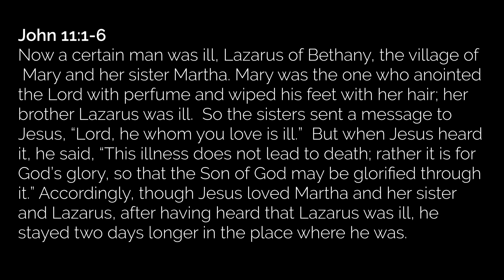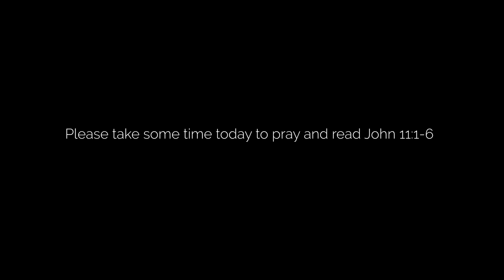Messages of Hope - Day 16